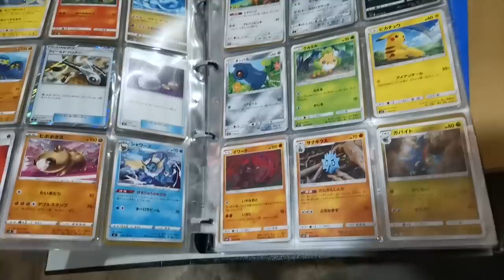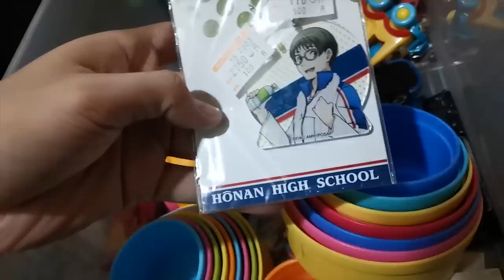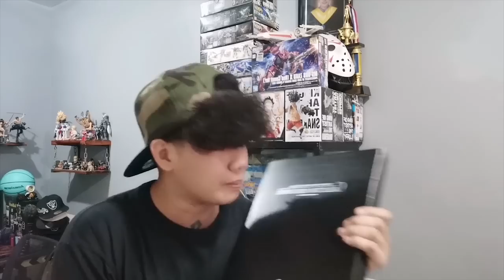JAPAN SURPLUS IS BACK